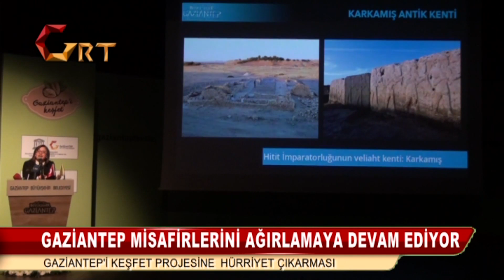GAZİANTEP MİSAFİRLERİNİ AĞIRLAMAYA DEVAM EDİYOR GAZİANTEP'İ KEŞFET PROJESİNE HÜRRİYET ÇIKARMASI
Gaziantep Büyükşehir Belediyesi Hürriyet  ve Türsab işbirliği ile düzenlenen programda yazarlar bir araya geldi programda birer konuşma yapan hürriyet genel yayın yönetmeni Sedat Ergin Türsab başkanı Başaran Ulusoy, Gaziantep Büyükşehir Belediye Başkanı Fatma Şahin ise görsel sunum yaparak Gaziantep’in güzelliklerini anlattı.
İki günlük gezinin ardından Büyükşehir Belediyesi Konferans Salonunda “Gaziantep’i Keşfet” değerlendirme toplantısı düzenlendi